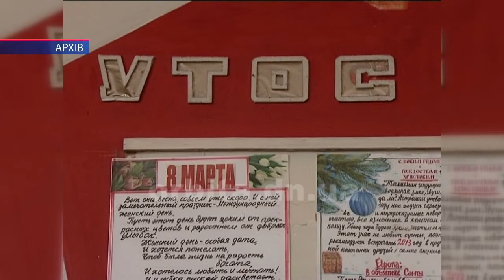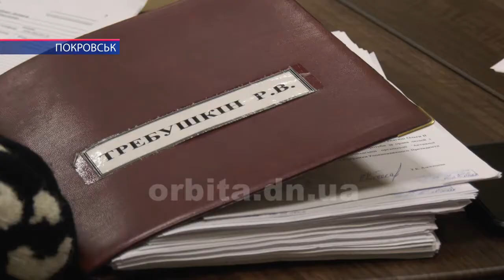Мер Покровська провів особистий прийом громадян